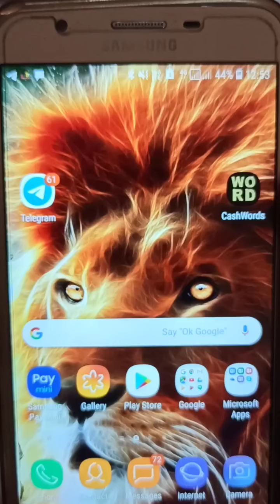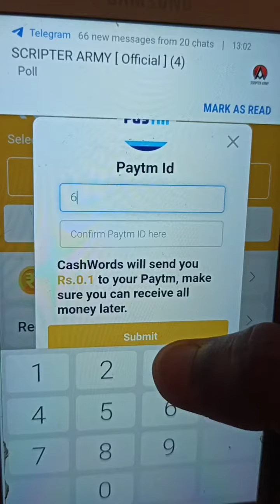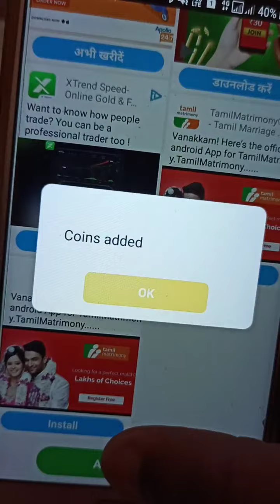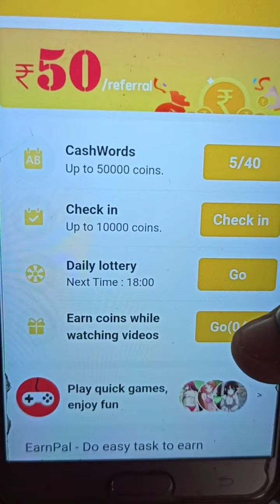Paise Kamane Wala App| new App Se Paise kamaye,New Best Paytm Self Earning App,Free Paytm Instant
Maha Loot Instantly ₹50 Add

money apps, online earning sites, earn more, online earning, how to earn money online, online money making, make money, online money income, earn money, paytm earning app with proof, best earning app, earn money online, best way to earn money, Spin and win 500 rupees, how to earn money online2020,  spin Karke paise Kaise kamaye, Free Paytm scratch card, New earning app 2020,Best earning app 2020,घर बैठे पैसे कैसे कमाए,